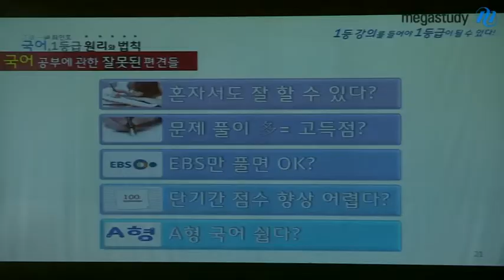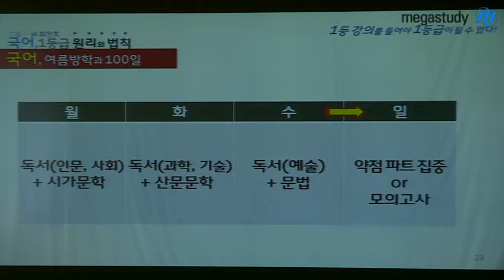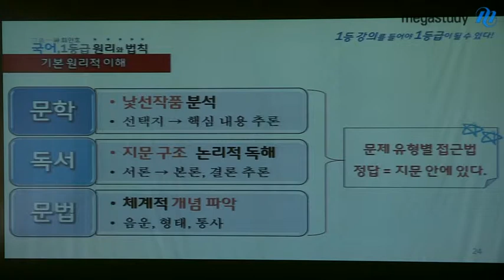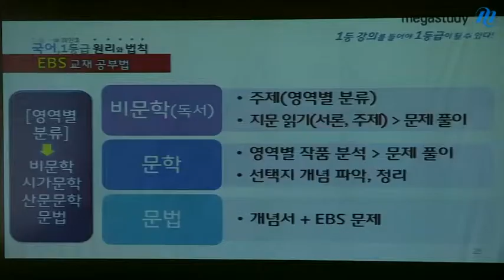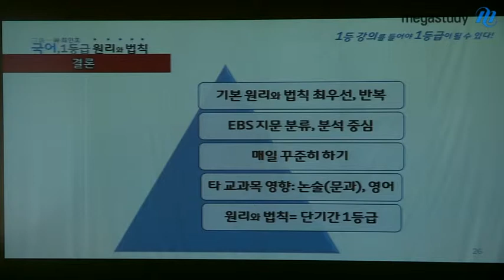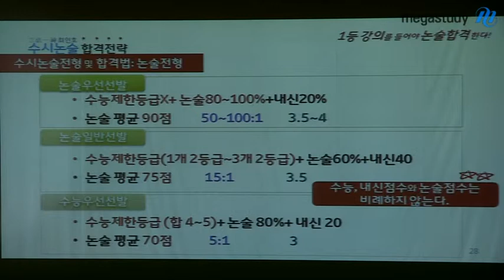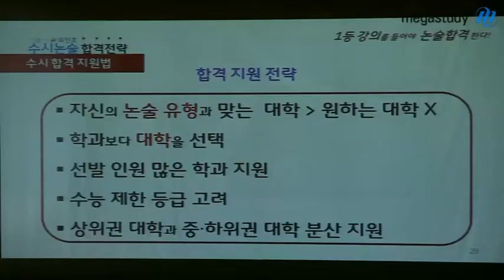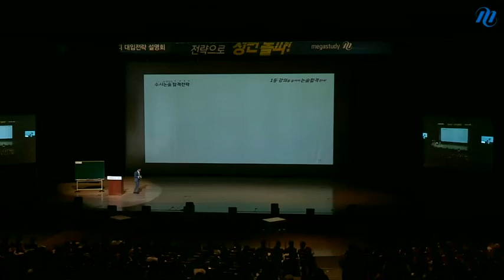[메가스터디] 2014 대입전략 전국설명회 최인호 "여름방학, 원리와 법칙으로 승부하라!"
의지보다 더 중요한 것이 방법론(논리적, 원리적)입니다. 여름방학에 원리와 법칙을 토대로 집약된 공부를 한다면 점수는 급상승 할 수 있습니다. EBS 교재도 기본 원리와 법칙이 최우선입니다. - 합격불변의 법칙 메가스터디